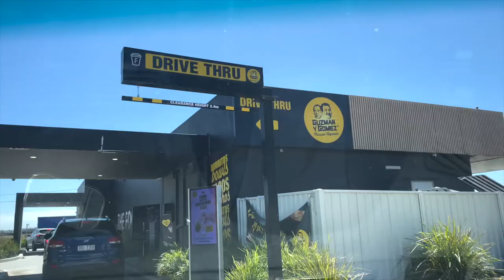weekly vlog ✨ | trying new things 🥂